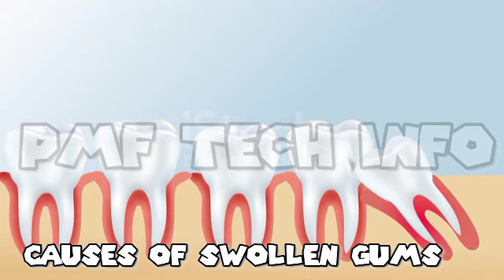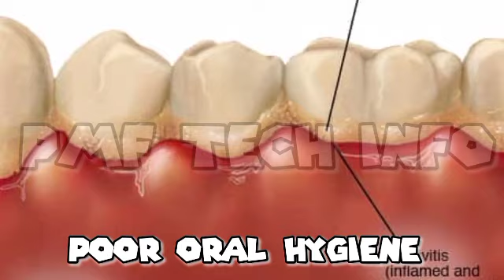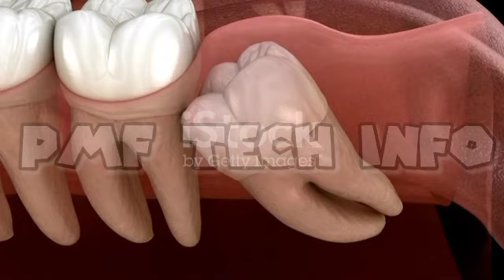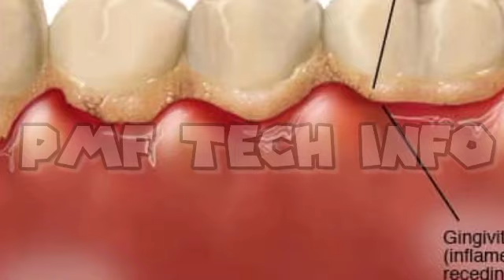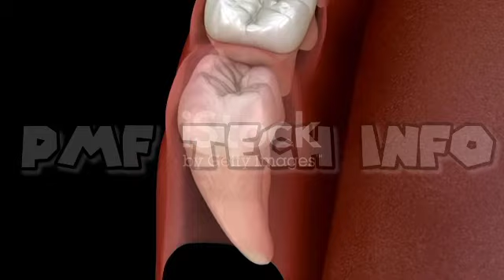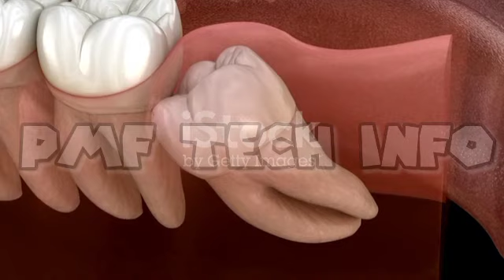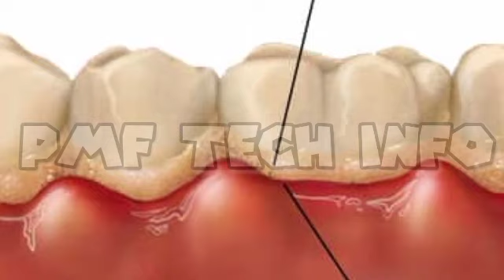Swollen Gums | مسوڑھوں کا سوجھ جانا | Reason | Home Treatment | Urdu | Hindi | Pmf Tech Info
In This Video; I am telling about Swollen Gums. Inflammation Of Gums & Scaling Polishing of Teeth & Treatment Process Discuss in this video.

             Main Points In This Video
1- swollen gums with braces
2- swollen gums during
pregnancy
3- medication causing swollen
gums
4- swollen gums
5- causes swollen gums
6- swollen gums braces
7- painful swollen gums
8- swollen painful gums
9- swollen gums in braces
10- how to fix swollen gums
11- swollen gums
12- how to reduce swollen gums
13- wollen gums treatment
swollen gums cure
14- ome remedies for swollen
gums
15- wollen gums causes
16- hat causes swollen gums
17- how to get rid of swollen gums
18- swollen gums with braces
19- swollen gums during
pregnancy
20- scaling of teeth

Dr Inqalab Fareed